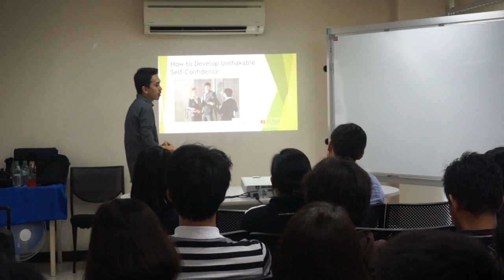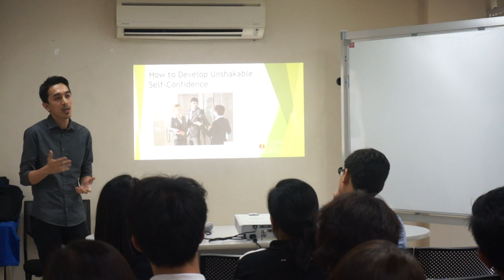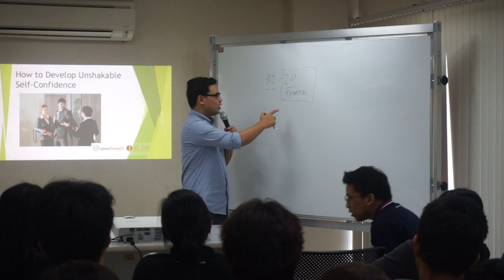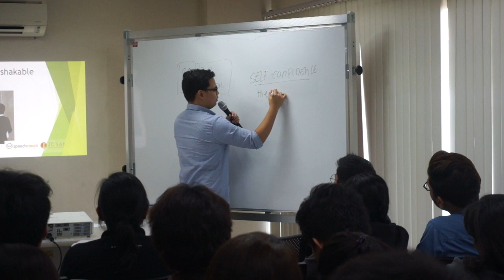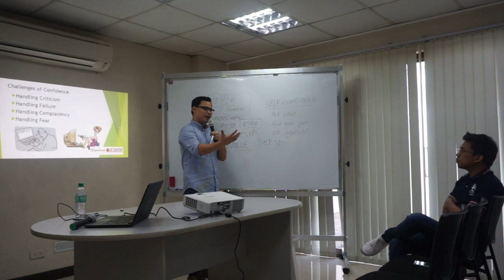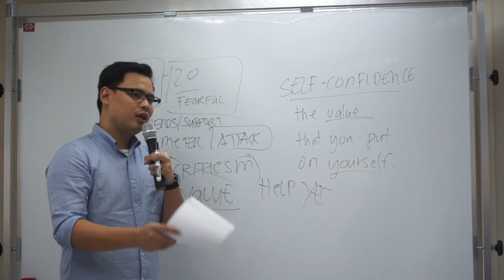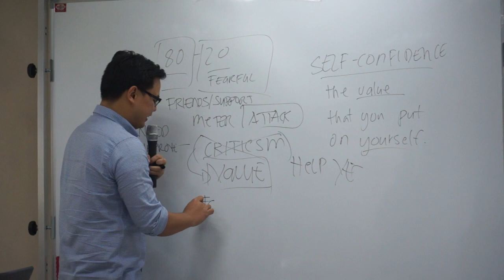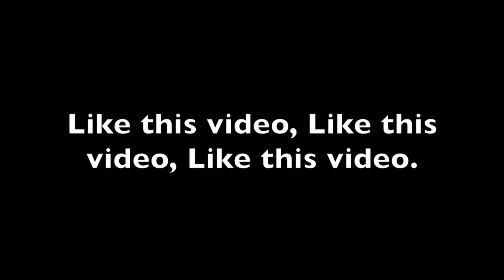I want to fly like an ibong ADARNA by JC SANTOS (Seminar Workshop for Adarna Publishing)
I delivered a seminar to the Adarna Publishing Group entitled How to Develop Unshakable Self-Confidence. I have been delivering this seminar for more than 10 years now.